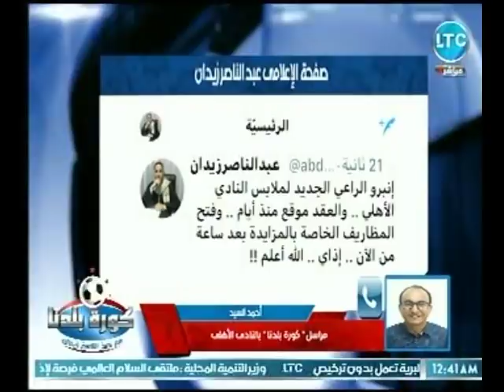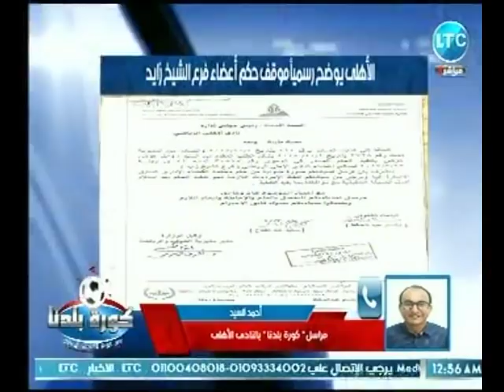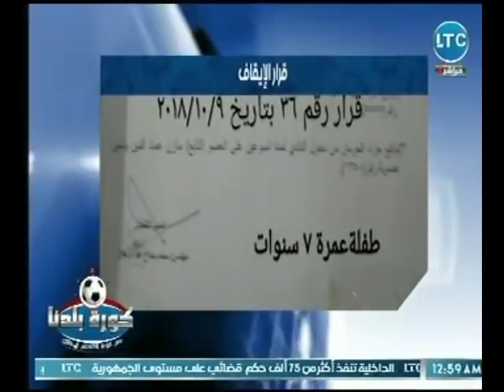كورة بلدنا | مع عبد الناصر زيدان واهم اخبار الكورة المصرية وقضية نادي القرن الحقيقي 18-10-2018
جزء من حلقة اليوم 18 أكتوبر 2018 من برنامج كورة_بلدنا للأعلامي عبدالناصر_زيدان يناقش فيها اهم اخبار الكورة المصرية وقضية نادي القرن الحقيقي، و المدير الفنى لمنتخب مصر للصالات يتحدث عن الفوز التاريخي بـ البرونزية فى الأرجنتين و كواليس فوز المنتخب المصرى بأول ميدالية في كأس العالم لكرة الصالات، و عبدالناصر زيدان يكشف رد الـ bbc الناري حول الجدل المثير بين الاهلي والعيوطي و يكشف تفاصيل ايقاف طفل 15 يوم في نادي حدائق الاهرام، و يكشف اخر اخبار نادي الزمالك وتفاصيل استقالة ايمن حافظ.
و ضيوف الحلقة: خالد كامل و تامر عبد الحميد.